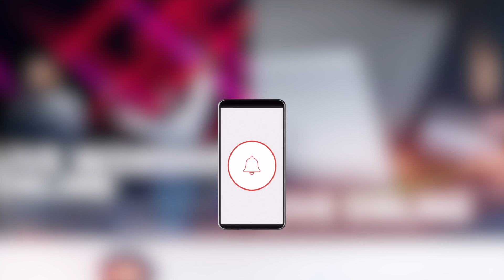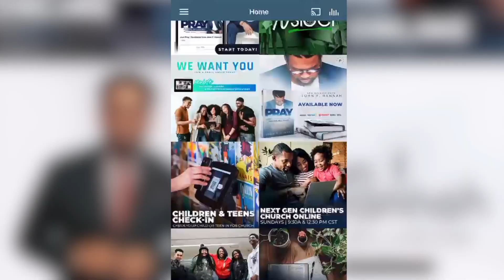NLC NSIDE | June 19th, 2022